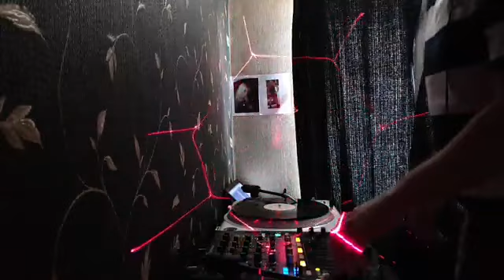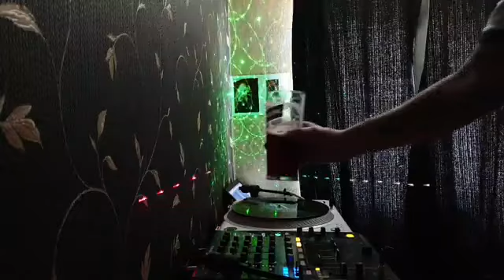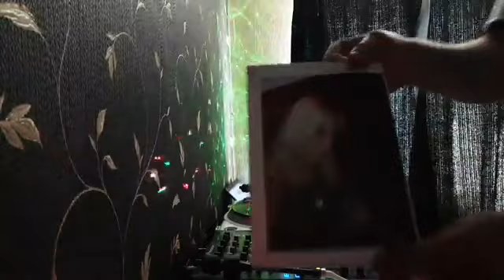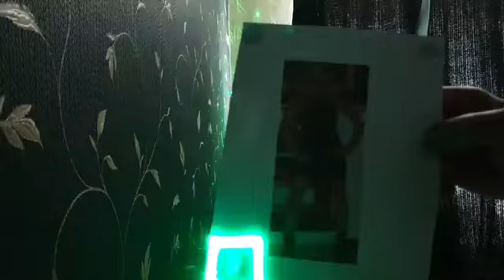Dj Suddy | Madisons Festival | Saturday 24th April 2021